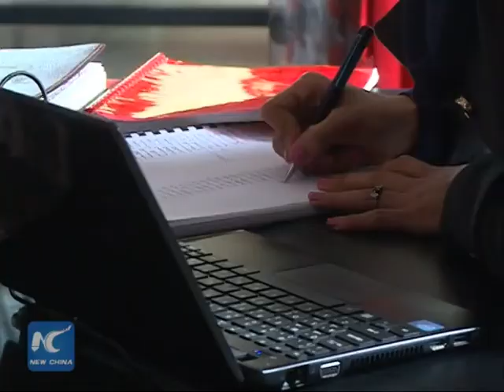"I'm a fashion designer in Gaza," she says.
The 28-year-old Nermine Demiati uses colorful pieces of cloths and fabrics and turns them into fashionable garments, dresses and gowns. Despite the challenges of living in a conservative society, she is now trying to become a fashion designer.